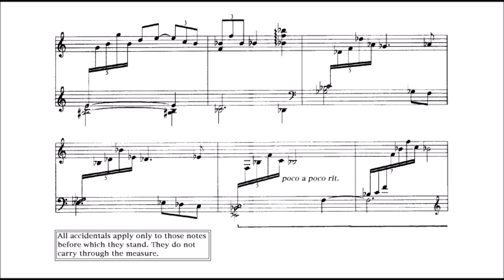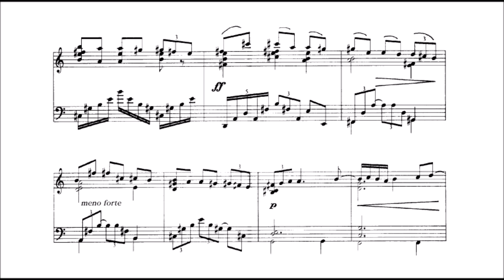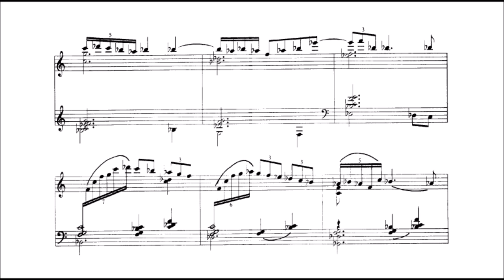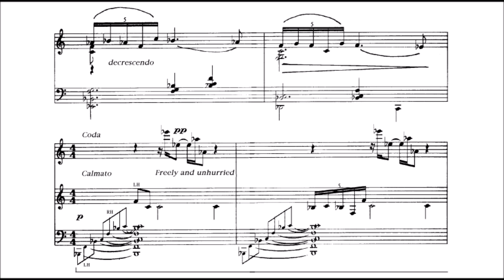Leo Ornstein - Solitude (ORNSTEIN'S 122ND BIRTHDAY TRIBUTE)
Leo Ornstein (born Lev Ornshteyn; c. December 2, 1893 – February 24, 2002) was an American composer and pianist of the early twentieth century. His performances of works by avant-garde composers and his own innovative and even shocking pieces made him a cause célèbre on both sides of the Atlantic.

Ornstein was the first important composer to make extensive use of the tone cluster. As a pianist, he was considered a world-class talent. By the mid-1920s, he had walked away from his fame and soon disappeared from popular memory. Though he gave his last public concert before the age of forty, he continued writing music for another half-century and beyond. Largely forgotten for decades, he was rediscovered in the mid-1970s. Ornstein completed his eighth and final piano sonata in September 1990 at the age of ninety-six, making him the oldest published composer in history (a mark since passed by Elliott Carter).

(Wikipedia)